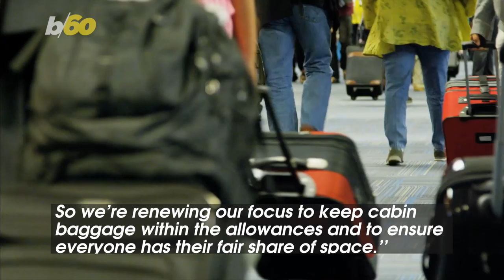This Airline is Weighing Passengers' Carry On Luggage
Qantas is cracking down on passengers' carry on luggage weight. Elizabeth Keatinge has more.